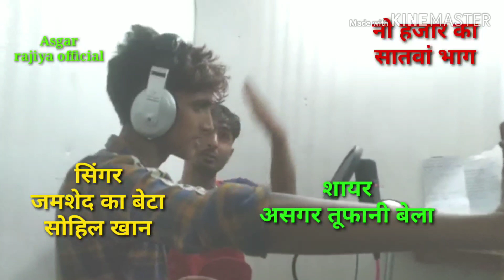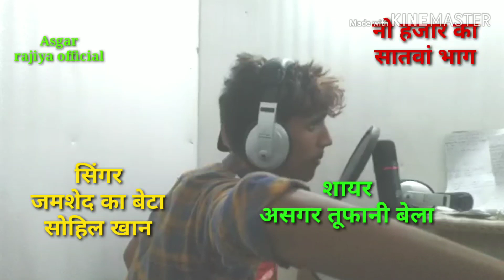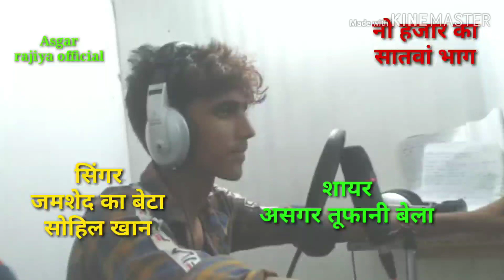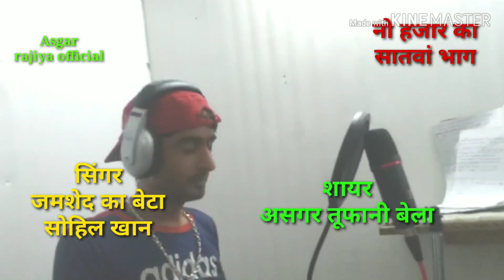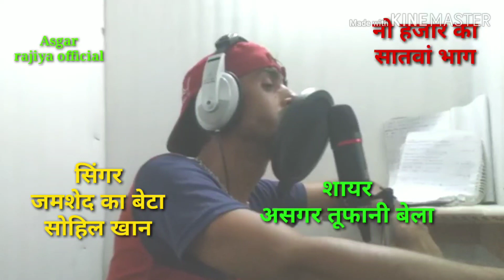जमशेद सिंगर का बेटा गाया असगर तूफानी के साथ सब्सक्राइब जरूर करें